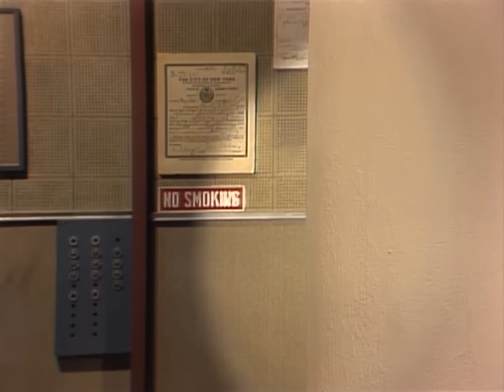How Shelley Duvall Was Discovered By Robert Altman | Letterman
A look back at Shelley's appearance with Dave in 1984.